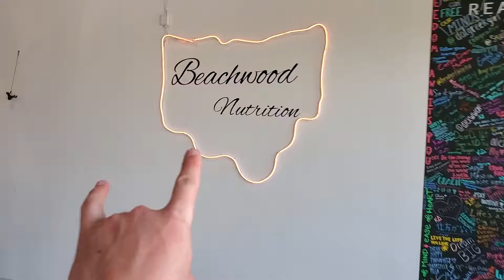Back to Reality. Keep the GRIND ALIVE!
This week is a long time coming. I’ll be honest. After the vacation, I got off the diet. I stopped working out. I got lazy. But this week’s vlog is all about getting back on track! I start eating healthy, I get back to the gym, and I refocus on the shop. And I go on an incredible work trip with HONDA. I’m BACK baby. Let’s get it!

BeachwoodNutrition.com

Search Corus45 in the app store and play store!

Fitness Instagram: @TheRealMascia